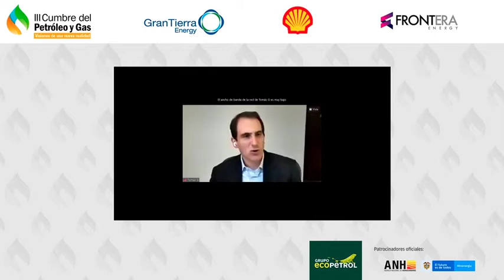Día 1 - Conversatorio 3, III Cumbre del Petróleo y Gas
Futuro energético de Colombia ¿Qué nos espera en el 2050?

-Christian Jaramillo, Director de la UPME
- Hernando José Gómez, Presidente de Asobancaria
- Juan Carlos Echeverry, exministro de Hacienda de Colombia
- Ernesto Borda, director ejecutivo de Trust
- Moderación: Tomás González, exministro de Minas y Energía y Director del CREE